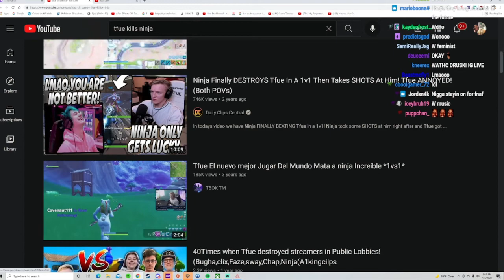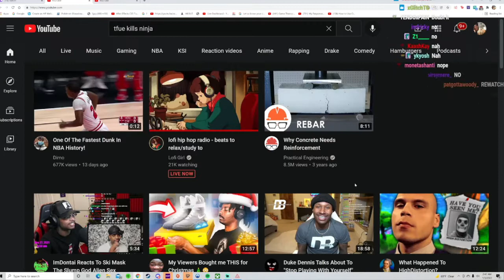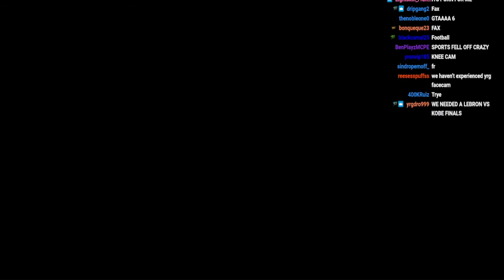YourRAGE Reacts To CLASSIC Ninja Vs Tfue Fight (OG Fortnite)